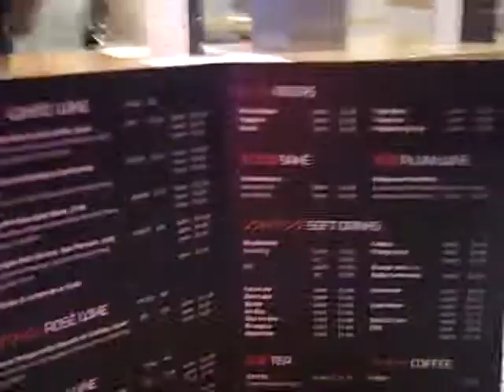Glasgow December Cosplay Meet 2010 - Part 12 - Ichiban